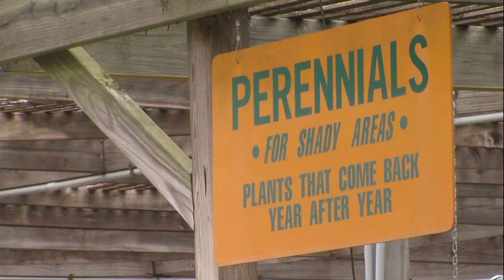Temperature and rainfall have been challenging variables in April